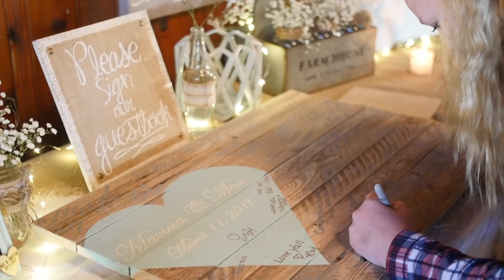Max & Marissa Wedding Highlight Video 03.11.17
Max & Marissa were married on March 11, 2017 at the Officer's Club of Fort Pickett Army Base in Blackstone, VA.
"Found A Heart" by: Emily Hearns
Panasonic GH4, Canon XA20